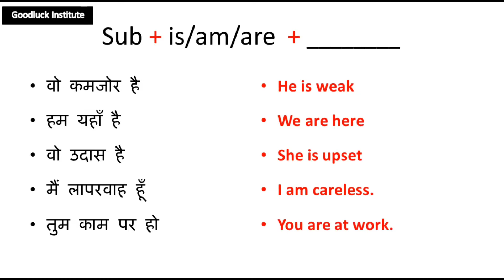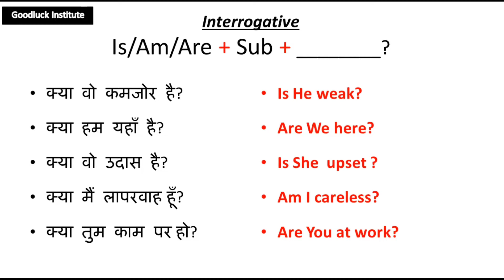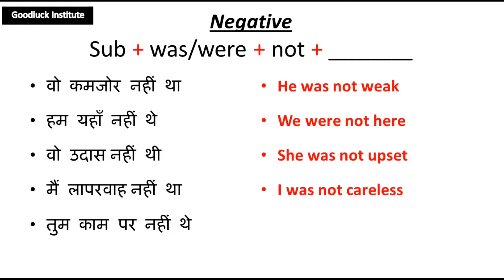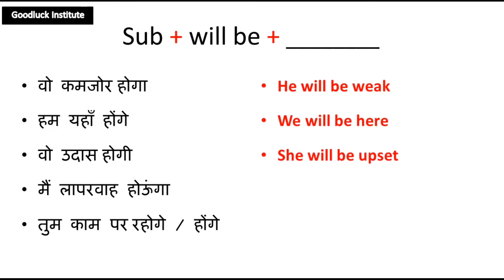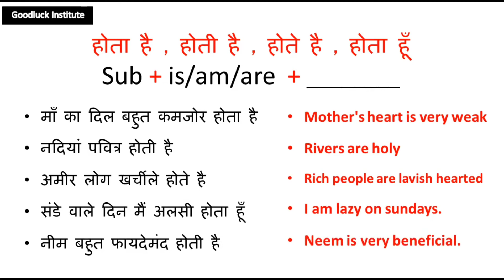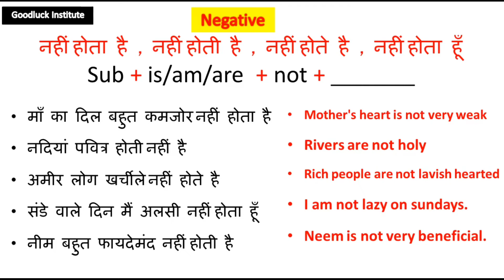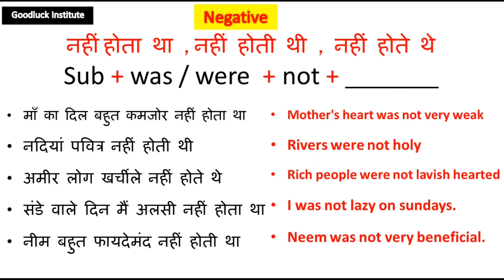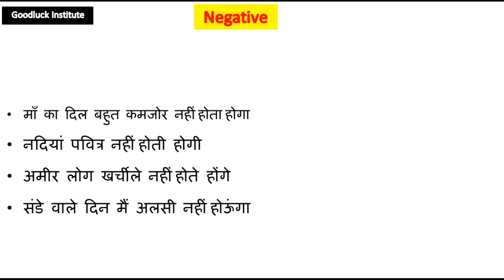रोज़ बोले जाने वाले अंग्रेज़ी वाक्य | Daily Use English Sentences | English Speaking Practice